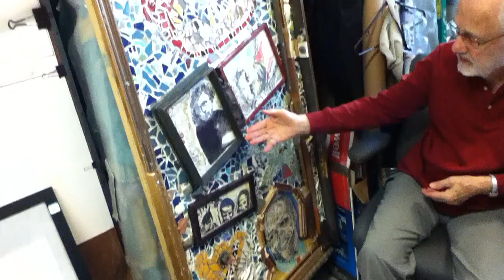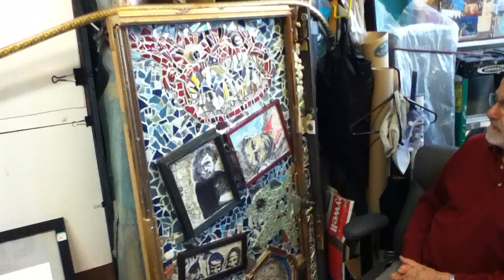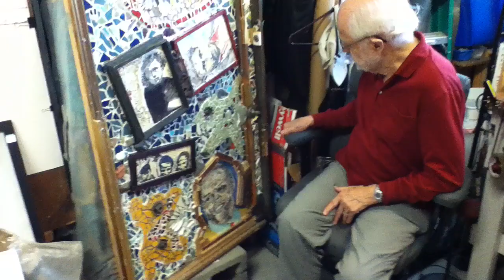Rev.Rolston on memorial art: Federal policeman shot,murdered 2009,USHMM, Wash.,DC/ art© A K Segan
Note: This video can be viewed by viewers of all ages. The artist has guest taught children, with his Tolerance Education with Art power-point classes; frequently followed with his facilitating his Drawing-for-Healing art therapy - oriented workshop, with classes of school pupils ages 4 and up, older children, adolescents, teens in schools in six U.S. states, and with adult audiences in 7 states. He has guest taught all age audiences in Britain, including classes at numerous primary and secondary schools. He has guest education majors (student teachers-in-training) at university classes in Illinois, England; guest taught teachers at a secondary school, Hod Ha’sharon, Israel; guest taught at the School of Social Work, Haifa Univ.; guest taught first year M.A. Art Therapy classes, Arts Therapies program, Haifa University, Israel. He has facilitated workshops at International Conferences on the Holocaust & Education (Oct. '99, April '02, May '06), International School for Holocaust Education, Yad Vashem, Jerusalem.
On Sept 12, 2024,  retired American Baptist ordained campus pastor (near the University of Washington campus, Seattle) visited the artist and among the artworks Rev. Rolston viewed was Sight-seeing with Dignity (human rights art series) artwork 39.
The art:
SWD 39: The Sea Monsters & the Martyrdom of Stephen Tyrone Johns, June 10, 2009.
Art: 2020 / Media: Mosaic-drawing combo. / Size: 52 in. H x 28.5 W [132. Cm. H x 72.3 W]
Johns, born in Maryland, was a 39 years old US Federal police officer. While at work he was murdered by a Republican Ku Klux Klan gun-rights terrorist at the entrance of the U.S. Holocaust Memorial Museum.
Rev. Rolston can be viewed in a number of other videos posted by artist educator Akiva Ken Segan. They did interfaith education programs over years at four Seattle area churches, a State of Washington prison, and at a King County Library branch; at each location Segan presented slide or powerp-point presentations or showed original artworks.